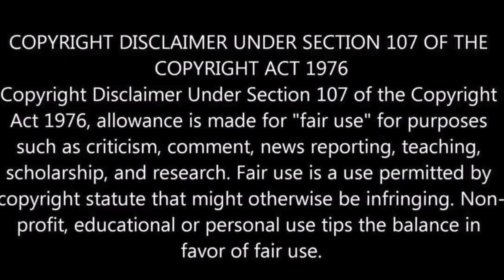Todd White Says Those Who Call Him a False Teacher and Criticize the WOF Do Not Have the Holy Spirit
Todd White Exposed! Todd White said you don’t have the Holy Spirit or Jesus if you criticize the Word Faith teachers! Todd White defends Francis Chan, Bill Johnson, Benny Hinn, Kenneth Hagin, and Kenneth Copeland.

Todd White says if you call him a false teacher or any of the WOF teachers false you don’t have a relationship with Jesus and don’t have the Holy Spirit!  Todd White defends the WOF Word Faith teachers and teachings which proves he is not a Christian and is a false teacher, a wolf in sheep clothing.  Below links exposing false teachers, teachings, fake healings and miracles.

Todd White testimony states that Kenneth Copeland is his mentor, a spiritual father.  Kenneth Copeland ministry is influenced by Kenneth Hagin, E. W. Kenyon, and others in the Word of Faith movement, and Kenneth Hagin has been called the father of the Word of Faith movement. Kenneth Copeland teaches Jesus went to hell to pay the price for sin, atonement for sin, Jesus died spiritually, spiritual death separated from God, Jesus was resurrected the first born again man from the dead. These are some of the many Word Faith heresy false teachings, heretical gospel, unbiblical teachings on Jesus, false gospel of Jesus going to hell to make atonement, Jesus was no longer the Son of God, Jesus tormented by Satan and his demons in hell, Jesus first man to be born again!

Kenneth Copeland false teachings and false gospel exposed! Kenneth Copeland believes and teaches that Jesus did not pay the price for sin upon the cross through His fleshly body!  Kenneth Copeland teaches hat Jesus had to be separated from God the Father on the cross, Jesus became the nature of sin died spiritually, tormented by satan and demons, tasted spiritual death, and Jesus went to hell to pay the price for sin.  Kenneth Copeland also teaches that Jesus was the first born again man to be raised from the dead in hell, and if Jesus did not taste spiritual death and be the first born again man that no one could have salvation, eternal life, be saved!  Kenneth Copeland teaches that Adam was God manifested in the flesh, and that Jesus and Adam are identical!  Kenneth Copeland also teaches that we are little gods, that we are gods.

Todd White’s false teachings and false gospel exposed! Todd White testimony is that Kenneth Copeland is his mentor and spiritual father. Todd White teaches that Jesus died spiritually went to hell to suffer and made atonement, and that Jesus was resurrected from the dead in hell by God the Father.  Todd White teaches that Jesus was not God when Jesus was on earth, but that Jesus was the Son of God.  Todd White has many mentors and influences in his life like Benny Hinn, Bill Johnson, and others who are false teachers and false prophets of the Word Faith movement and New Apostolic Reformation NAR.

Along with Joyce Meyer teaching that Jesus went to hell and died spiritually, and she also teaches hat Jesus was no longer the Son of God and Jesus lost his relationship with the Father.   Joyce Meyer teaches that Jesus stopped being the Son of God because He became sin in hell, tormented by demons, therefore being separated from the Father - Jesus was no longer the Son of God until He was born again 3 days later.

Bill Johnson exposed on false teachings and false prophecies of Bethel Church.  Bill Johnson is considered a prophet and apostle of NAR the New Apostolic Reformation movement. Some of Bill Johnson false teachings is that Jesus went to hell suffered for sin there, separated from God the Father, and that Jesus was born again.  Bill Johnson is a false teacher, false prophet, false apostle, and a wolf in sheep clothing.

Kennth Copeland False Teachings and False Gospel Exposed! Todd White False Teachings and False Gospel Exposed!

Kelly Powers